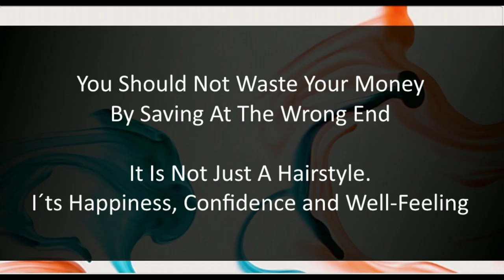💃 🎉 🎊 Beautiful Hair For Everyone ! 🎊 🎉 💃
Ladies and Gentleman, finally we achieved one of our goals and are able to offer beautiful Hairstyles to EVERYONE.

Ombre, Balayage, Extensions, Cuts, Hairdos, Weddings etc...now you don´t need to pay all at once. Pay within 60 Days in instalments which suit YOU. Interest-Free and flexible.

Tamara's ScissorHands is a Mobile Hairdressing and Cutting Service, available to everyone. I am a well-rounded, experienced stylist covering North Brisbane, Redcliffe and Caboolture Area and now also the Sunshine Coast from Caloundra up to Noosa.

I moved to Australia from Germany and have a combined experience of over 10 years in the hairdressing industry. I have a great passion for my profession and will consider all requests regarding your personal hairdressing needs.

The girls and I take great pride in my work and enjoy creating, cutting, styling and colouring all kind of hair. We will work with you to find the best hairstyle for your personality and will incorporate all your wishes in the final result. My goal is to provide you with an excellent mobile hairdressing service and we have a friendly and professional attitude to all my clients.

Through my mobile hairdressing, I strive to deliver outstanding, personalized salon service in the comfort of your own home for a reasonable price!

Areas we cover in Detail:

Albany Creek
Alexandra Headland
Aspley
Bald Hills
Bald Knob
Balmoral Ridge
Battery Hill
Beachmere
Beerburrum
Beerwah
Belli Park
Bellmere
Bells Creek
Birtinya
Bli Bli
Bokarina
Boondall
Booroobin
Bracken Ridge
Brendale
Bribie Island North
Bridgeman Downs
Bridges
Brighton
Buddina
Buderim
Burnside
Burpengary
Caboolture
Caboolture South
Caloundra
Caloundra West
Cambroon
Carseldine
Chermside
Chevallum
Clontarf
Coes Creek
Conondale
Coochin Creek
Coolabine
Coolum Beach
Crohamhurst
Curramore
Currimundi
Dakabin
Deagon
Diamond Valley
Dicky Beach
Diddillibah
Dulong
Eudlo
Eumundi
Fitzgibbon
Flaxton
Glenview
Godwin Beach
Golden Beach
Griffin
Harper Creek Road Conondale
Highworth
Image Flat
Kallangur
Kenilworth
Kiamba
Kidaman Creek
Kiels Mountain
Kings Beach
Kippa-Ring
Kulangoor
Kuluin
Kunda Park
Landers Shoot
Landsborough
Lawnton
Little Mountain
Maleny
Mango Hill
Mapleton
Margate
Maroochy River
Maroochydore
Meridan Plains
Minyama
Moffat Beach
Mons
Montville
Moodlu
Mooloolaba
Mooloolah Valley
Morayfield
Moreton Bay Region,
Mount Coolum
Mountain Creek
Mudjimba
Murrumba Downs
Nambour
Narangba
Newport
Ninderry
Ningi
North Arm
North Lakes
Obi Obi
Pacific Paradise
Palmview
Palmwoods
Parklands
Parrearra
Pelican Waters
Peregian Beach
Peregian Springs
Petrie
Point Arkwright
Redcliffe
Reesville
Rosemount
Sandgate
Scarborough
Shelly Beach
Shorncliffe
Sippy Downs
Strathpine
Tanawha
Twin Waters
Upper Caboolture
Valdora
Verrierdale
Warana
Warner
West Woombye
Weyba Downs
Witta
Woody Point
Woombye
Wootha
Wurtulla
Yandina Creek
Yandina
Yaroomba
Zillmere